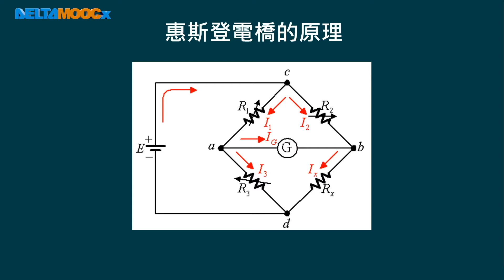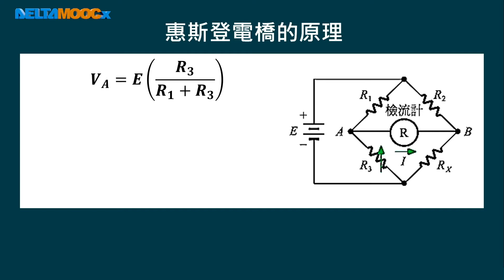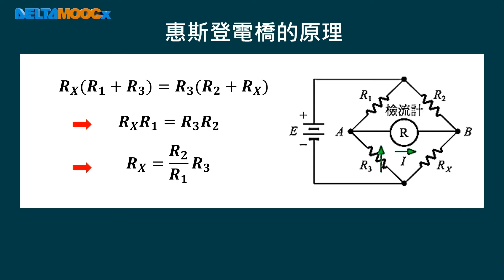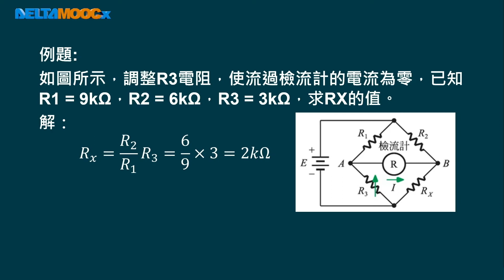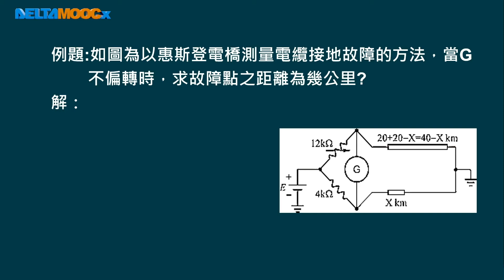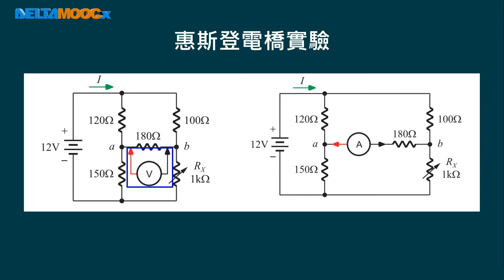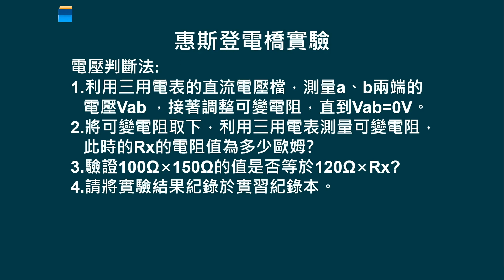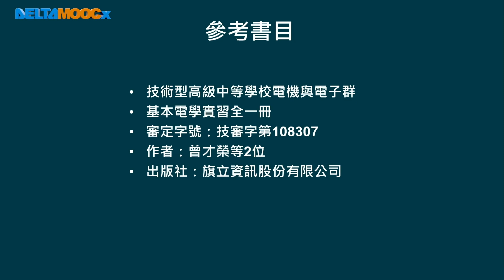高中基本電學實習_直流電路_惠斯登電橋實習PART A_黃文林